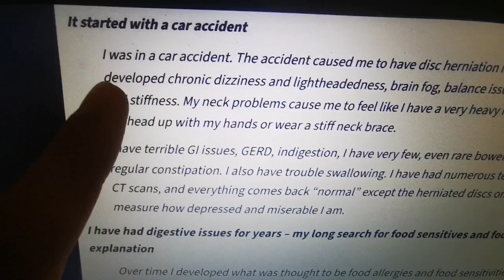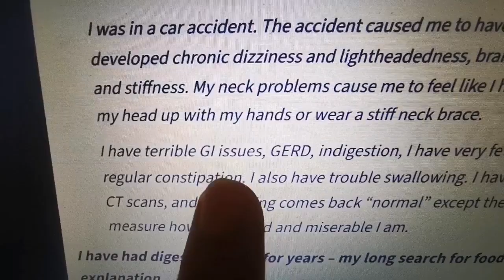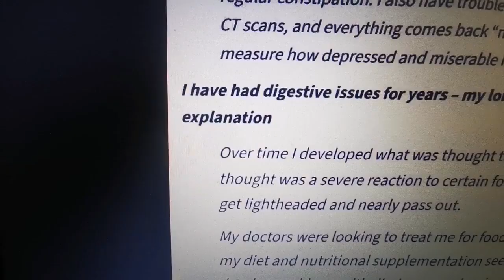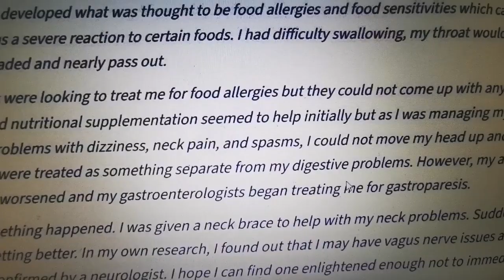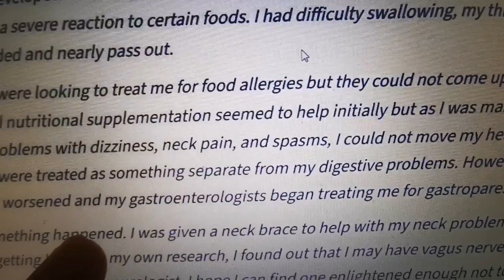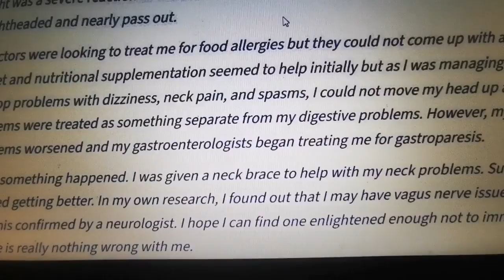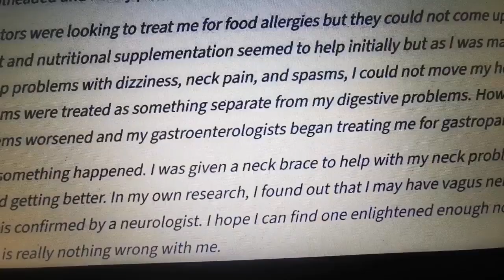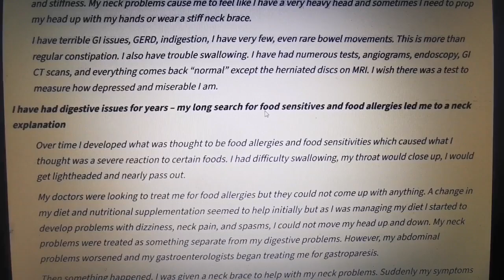العصب الحائر… مفتاح الشفاء من الدوار وألم الرقبة والشقيقة وسوء الهضم والاكتئاب والقلق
في هذا الفيديو العميق، نكشف الستار عن أحد أهم الأعصاب في جسم الإنسان، والذي يغفل الكثيرون عن دوره الحيوي في الصحة الجسدية والنفسية: العصب الحائر (Vagus Nerve). هذا العصب الغامض الذي يمتد من الدماغ إلى الأمعاء ليس مجرد ناقل للإشارات، بل هو حلقة الوصل بين الجهاز العصبي المركزي والجهاز الهضمي، وبين التوازن النفسي والحالة الجسدية.
ما هو العصب الحائر؟
العصب الحائر، أو العصب العاشر من الأعصاب القحفية، هو أطول وأشمل الأعصاب تأثيرًا في الجسم. اسمه يأتي من الكلمة اللاتينية "Vagus" والتي تعني "الترحال" أو "التجوال"، لأنه بالفعل يتجول في أنحاء الجسم ويصل إلى القلب، الرئتين، الجهاز الهضمي، والأعضاء الداخلية الأخرى.
يُعتبر هذا العصب عنصرًا رئيسيًا في الجهاز العصبي الباراسمبثاوي، وهو النظام المسؤول عن الراحة والهضم والاسترخاء.
كيف يؤثر العصب الحائر على جسمك؟
العصب الحائر يعمل كمحور اتصال بين الدماغ وبقية الجسم. ينقل المعلومات في كلا الاتجاهين: من الدماغ إلى الأعضاء، ومن الأعضاء إلى الدماغ. عند اختلال وظيفته، تظهر أعراض عديدة قد تكون غامضة أو تُفسَّر بطريقة خاطئة.
1. الدوار والدوخة
من أبرز الأعراض المرتبطة بضعف أو خلل العصب الحائر هو الشعور بالدوار أو الإغماء، خاصة بعد الوقوف المفاجئ أو في حالات التوتر الشديد. العصب الحائر يؤثر على معدل ضربات القلب وضغط الدم. وعند حدوث خلل في تنظيمه، قد يشعر الشخص بالدوار نتيجة انخفاض مفاجئ في ضغط الدم أو خلل في نبض القلب.
2. ألم الرقبة والكتف
قد لا يدرك كثيرون أن توتر عضلات الرقبة والكتف يمكن أن يكون انعكاسًا لاختلال في العصب الحائر. فعندما يكون هناك ضغط في منطقة قاعدة الجمجمة أو العمود الفقري العلوي، يتأثر العصب الحائر سلبًا، مما يؤدي إلى شعور بالألم أو التشنج في هذه المنطقة. وفي حالات التوتر النفسي المزمن، يتقلص عمل العصب الحائر، مما يزيد من تصلب الرقبة وشد العضلات.
3. الشقيقة (الصداع النصفي)
يرتبط العصب الحائر بإفراز النواقل العصبية وتنظيم الالتهاب في الدماغ. عند اختلال توازنه، يمكن أن تحدث نوبات شقيقة نتيجة فرط تحفيز الجهاز العصبي السمبثاوي، وانخفاض نشاط الجهاز الباراسمبثاوي. وقد وُجد أن تحفيز العصب الحائر يمكن أن يقلل من عدد نوبات الشقيقة أو من شدتها.
4. سوء الهضم والقولون العصبي
العصب الحائر مسؤول عن تحفيز حركة الجهاز الهضمي، إفراز العصارات، وتنظيم استجابة الأمعاء. خلل العصب الحائر يبطئ عملية الهضم، ويؤدي إلى شعور بالامتلاء، النفخة، الحموضة، وحتى الإمساك أو الإسهال. وقد أظهرت الدراسات أن المرضى الذين يعانون من متلازمة القولون العصبي يكون لديهم نشاط منخفض في العصب الحائر.
5. الاكتئاب والقلق
العصب الحائر يلعب دورًا كبيرًا في الحالة النفسية والمزاج العام، من خلال تأثيره على الجهاز العصبي الباراسمبثاوي ونقل الإشارات العصبية إلى الدماغ. ضعف نشاط العصب الحائر يرتبط بزيادة التوتر العصبي وانخفاض الشعور بالهدوء. كثير من مرضى الاكتئاب والقلق يظهر لديهم انخفاض في "نغمة العصب الحائر" أو ما يُعرف بـ"Vagal Tone". ورفع هذه النغمة يُعتبر وسيلة طبيعية لعلاج هذه الاضطرابات.
كيف نحفّز العصب الحائر طبيعيًا؟
لحسن الحظ، يمكننا تحفيز العصب الحائر بطرق طبيعية دون الحاجة إلى أدوية أو تدخلات معقدة. إليك أبرز الأساليب التي ينصح بها الأطباء والمعالجون:
1. التنفس العميق والبطيء
أحد أقوى الطرق لتحفيز العصب الحائر، خصوصًا عندما يكون الزفير أطول من الشهيق. هذا النمط من التنفس يفعّل الجهاز الباراسمبثاوي، ويهدّئ الجسم والعقل.
2. التعرض للماء البارد
غسل الوجه بالماء البارد، أو أخذ دوش بارد، يساعد على تحفيز العصب الحائر، ويُستخدم في بعض العلاجات النفسية كطريقة سريعة لخفض التوتر والقلق.
3. الترتيل و التهليل مثل ترتيل القرآن بتدبر:
نظرًا لأن العصب الحائر يمر عبر الحنجرة، فإن تلاوة القرآن أو ترديد الأذكار بصوت عالٍ يحفّز نشاطه بشكل ملحوظ. يمكن أن تكون هذه الطريقة فعالة خصوصًا لمن يعانون من القلق المزمن.
4. التدليك
خصوصًا في منطقة الرقبة والكتف، أو حتى خلف الأذن وأسفل الرأس. تحفيز هذه المناطق يزيد من نشاط العصب الحائر ويقلل من التوتر العضلي.
5. الصيام وتناول الأطعمة الصحية
الصيام له تأثير كبير على التوازن العصبي، ويزيد من مرونة العصب الحائر. كما أن الأطعمة الغنية بالأوميغا 3، والبروبيوتيك، والمغنيسيوم تدعم صحة العصب الحائر.
و أخيرا لمكن اللجوء للمعالج الفيزيائي أو بالتقويم اليدوي أوستيوباث osteopathy chiropractic لتقويم فقرات الرقبة التي تمثّل قناة مرور العصب الحائر من الدماغ إلى باقي أعضاء الجسد.

متى نحتاج للتدخل الطبي؟
إذا كانت الأعراض مثل الدوخة أو اضطرابات الهضم والاكتئاب مستمرة رغم الممارسات الطبيعية، فيجب مراجعة الطبيب، حيث قد يتم اللجوء لتحفيز العصب الحائر كهربائيًا (VNS) باستخدام أجهزة طبية صغيرة تُزرع تحت الجلد، وتُستخدم في علاج الشقيقة، والاكتئاب المقاوم، وحتى بعض أنواع الصرع.
لمزيد من الفيديوهات الحصرية التي تخص الأدوية و الصحة عموما
لطلب الاستشارة الطبية عن بعد و تقديم نصائح و حلول لمشاكلك الصحية:
لدعم القناة - To support us